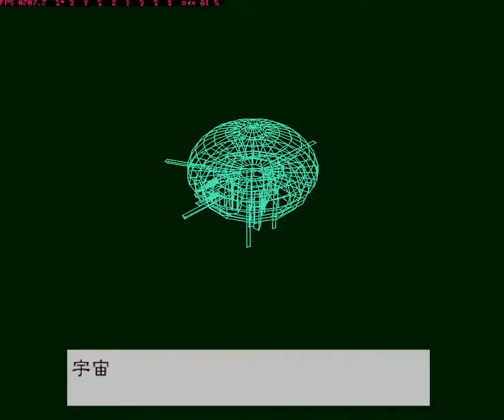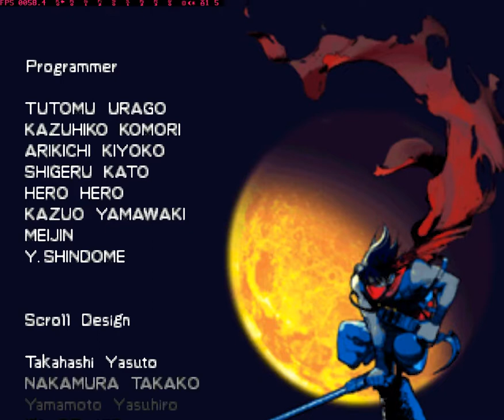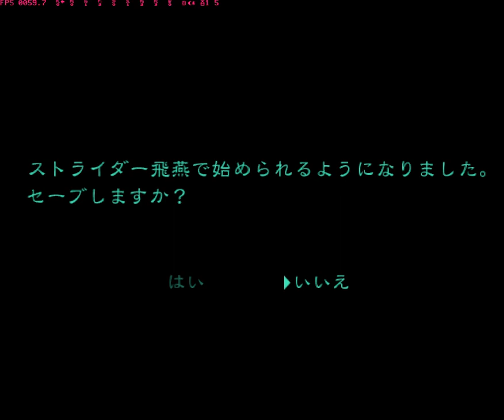[PS1]Strider Hiryu 2 COMPLETE